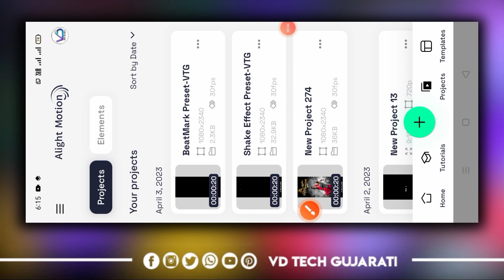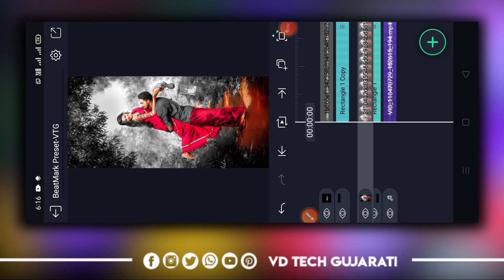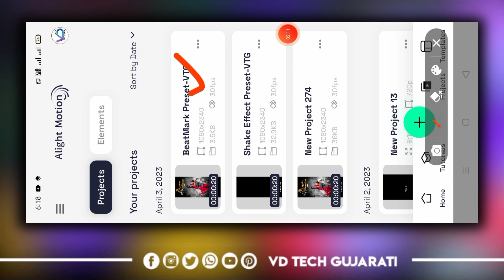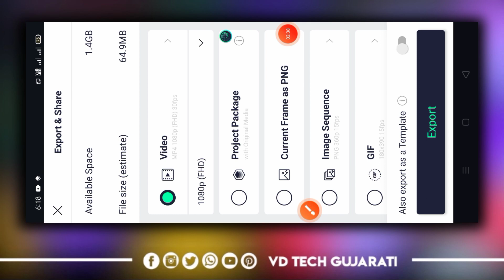બોલેલા વેણ બધા સમજે 🔥New Trending Gujarati Song Status Editing 2023🔥New Text Effect 2023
Gopal Bharvad વાયરલ Song Bole la ven Badha Samje Video Editing Alight Motion

ગોપાલ ભરવાડ વાઇરલ સોન્ગ સ્ટેટ્સ બનાવતા શીખો🔥Gujarati status Editing Alight Motion

➡️BeatMark Preset Code :0185

➡️Shake Effect Preset Code :0186

➡️All Materials Code :0187

➡️All Material

➡️Cover Topic:
Alight Motion New Shake Effect Status Editing
Alight Motion New Video Editing
Alight Motion New Video Tutorial
alight motion video editing,alight motion video editing 2022
lyrics status editing alight motion 2023 gujarati
alight motion bewafa status editing
gujrati status editing alight motion
gujarati status editing

➡️Join Whatsapp Groupe :
httpsvideo